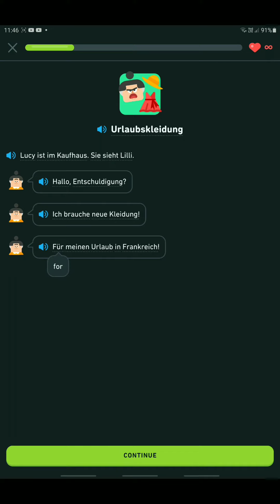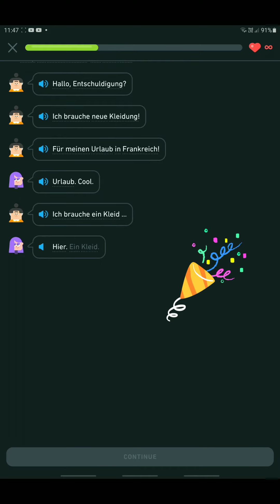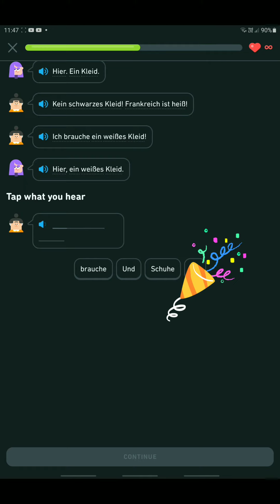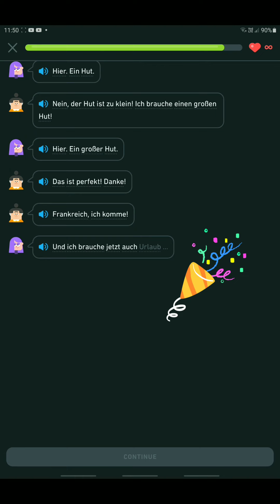Reading a German Story (Duolingo)